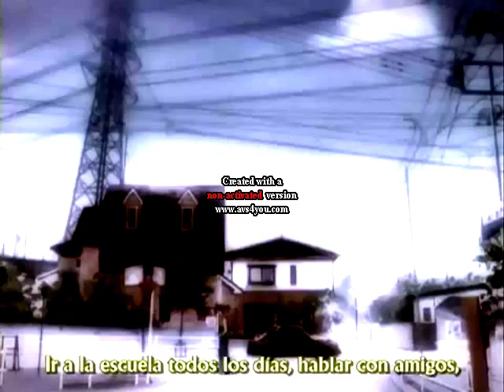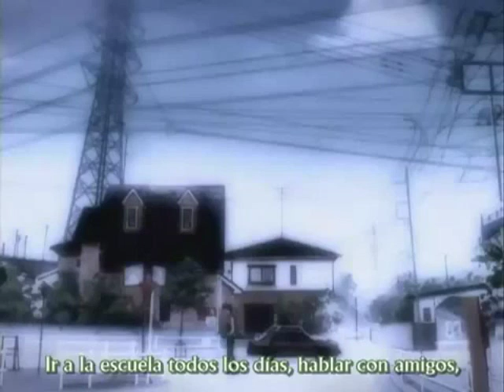Tomoya & Nagisa - Clannad (Te recuerdo)